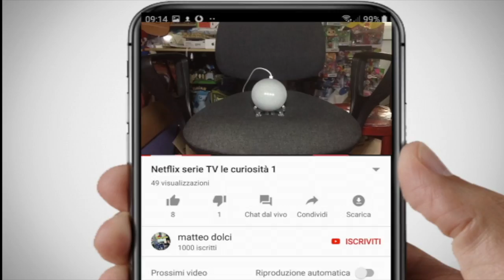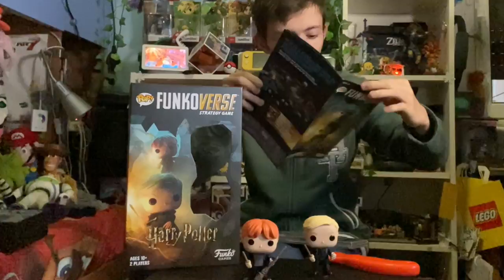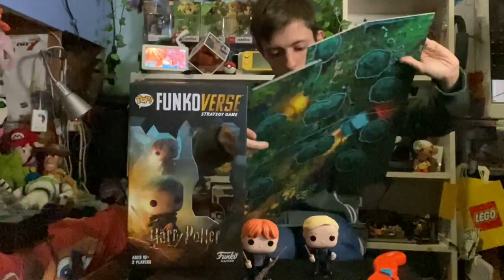Unboxing FNKO VERSE Strategy Game HARRY POTTER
ecco un primo gioco Di società Della FUNKO in stile harry potter andiamo a vederlo